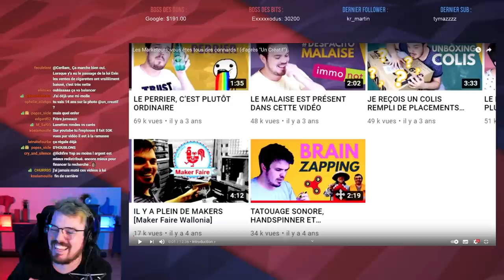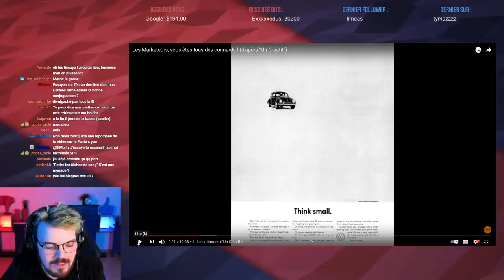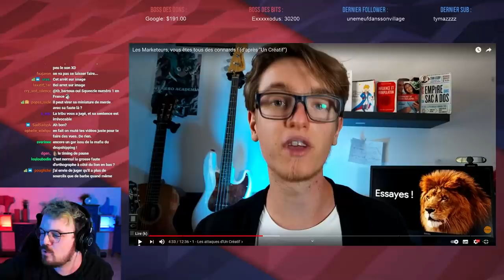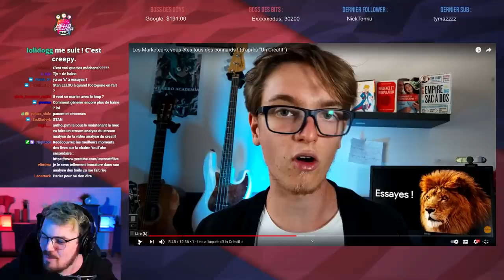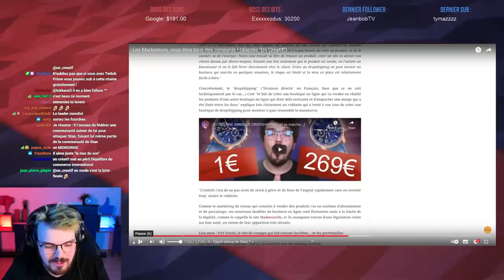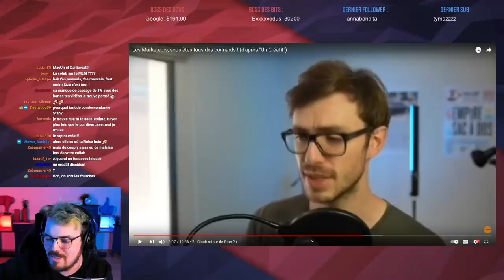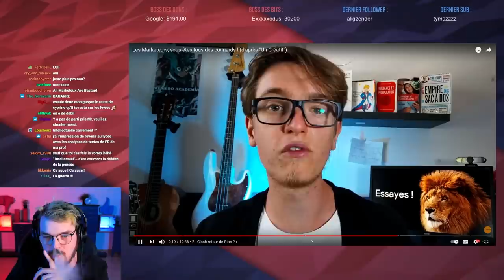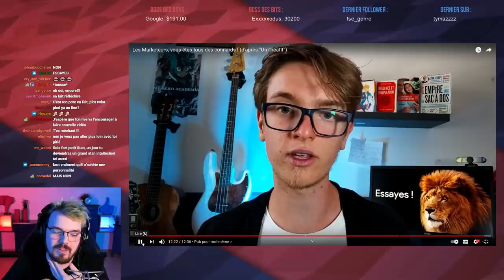JE RÉAGIS À LA VIDÉO D'UN HATER